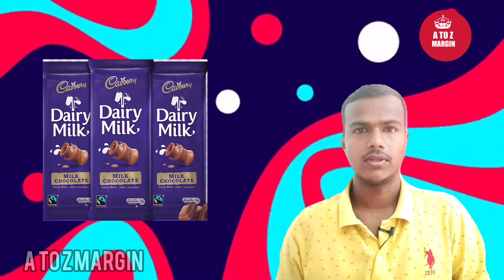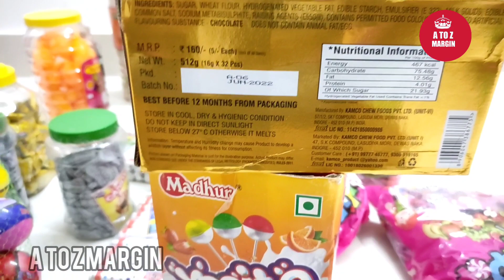Chocolate Business Ideas | বাচ্চাদের সমস্ত রকম খেলনা খাবার | Business Idea In Bengali Language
চকলেট হোলসেলার
kolkata mudi khana market
lollipop wholesaler
chocolate business idea
কলকাতা চকলেট পাইকারি মার্কেট
kolkata chakolate holsal market
Kolkata rajakatra chocolate wholesale market
Rs1 candy jar wholesaler in Kolkata
Rajakatra Kolkata
লজেন্স হোলসেল মার্কেট কলকাতা
confectionery wholesale market in delhi
chocolate business from home
small business ideas
chocolate distribution business
confectionery distributorship
confectionery items list
new business ideas with low investment
Candy
mouth watering opening  chocolates
how to open a chocolate